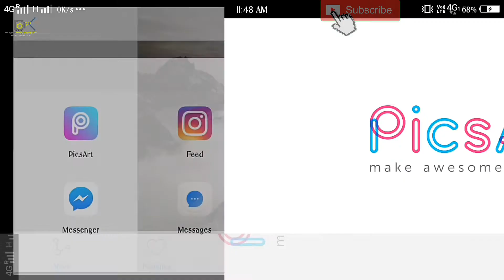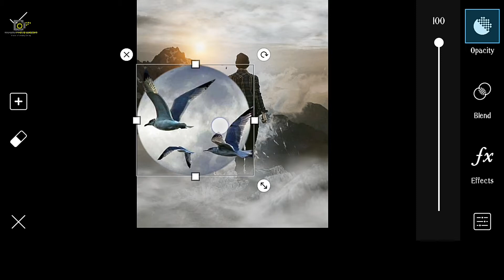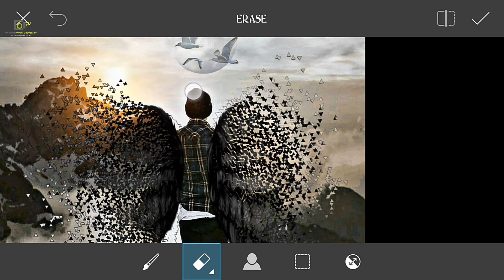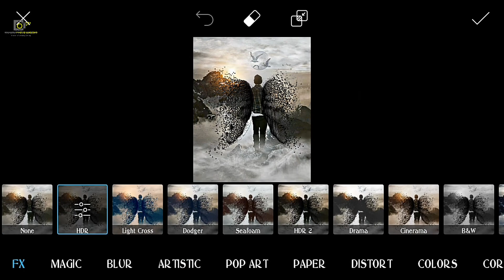Amazing PicsArt Dispersion Effect | PicsArt Editing Tutorial 2018 | Picsart brust effect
1.dispersion effect picsart
2.dispersion effect picsart tutorial
3.dispersion effect photoshop

PicsArt Dispersion Effect | PicsArt Editing Tutorial 2018 | Picsart brust effect

Hello Friends this is awesome editing by Mahesh photo editing
Hope you like and watch
Picsart editing, photo manipulation, CB editing, full editing, BACKGROUND editing, and many more so

Application which I use for editing -
1. Picsart

2. Snapseed

3. Autodesk

4. Lightroom

5. Photoshop Express